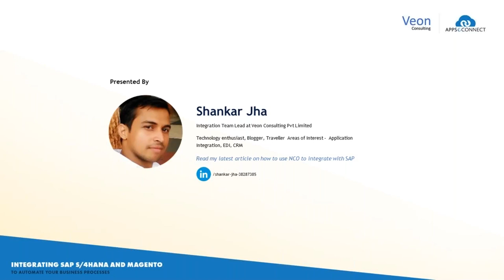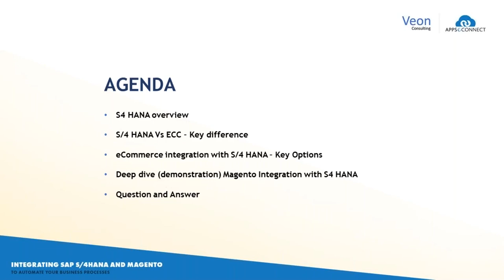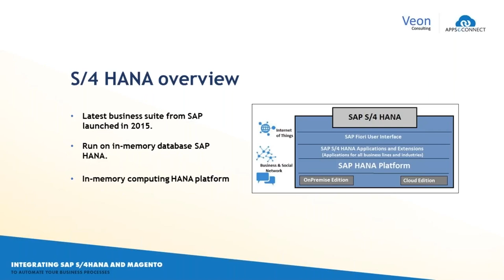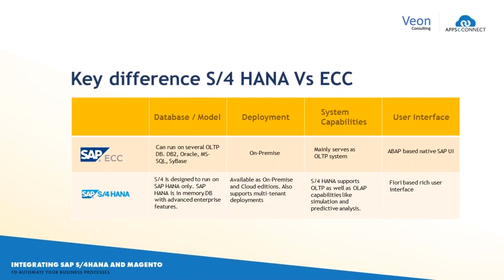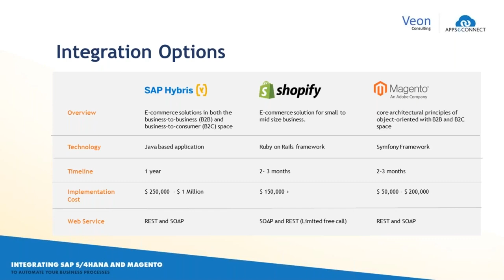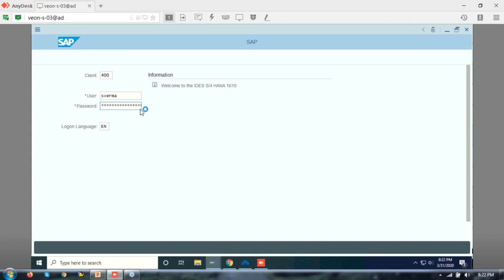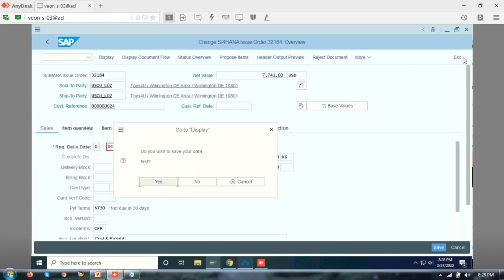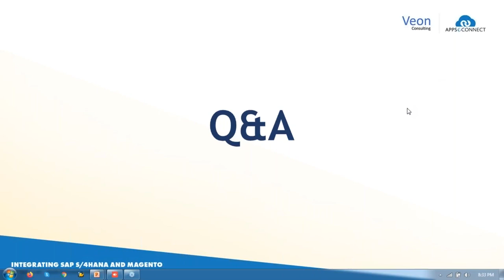Webinar: Integrating SAP S/4 HANA and Magento to Automate your Business Processes | APPSeCONNECT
SAP S/4 HANA is one of the most used and trusted ERP systems in the world that provides its user ultimate mobility in their back-end business processes, allowing them to connect all critical business processes together and turn real-time data into successful decision making and the most efficient actions.

We recently had a Webinar on Integrating SAP S/4 HANA and Magento. Check out the Webinar SlideShare now!

The key points covered are:
*S4 HANA - Background and key differences with ECC
*eCommerce integration options over S4 HANA
*Magento eCommerce with S4 HANA
*Demo Points :
-Customer Sync (S4HANA to Magento)
-Order Sync  ( Magento to S4 HANA)